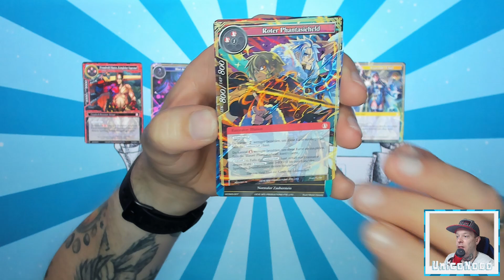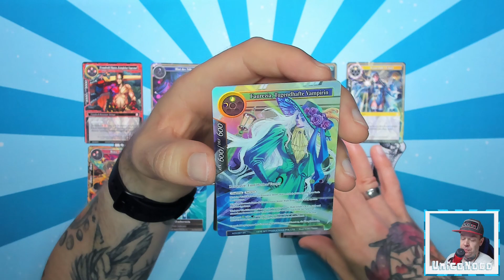#1149 Alice - Wie alles begann III (Force of Will) - Der tägliche Booster 31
⬇⬇ VIDEOINFORMATIONEN ⬇⬇

Zurück zum Ursprung!
Das kann man mit doppelter Bedeutung
verstehen. Zum einen stammt dieses Set aus
dem Ursprung Zyklus, und außerdem startete
der tägliche Booster auf meinem Kanal mit
genau diesem Set!
Ich habe mir noch ein Display gegönnt um
zu sehen ob ich es vervollständigt bekomme.
Drückt mir also wieder fleißig die Daumen!